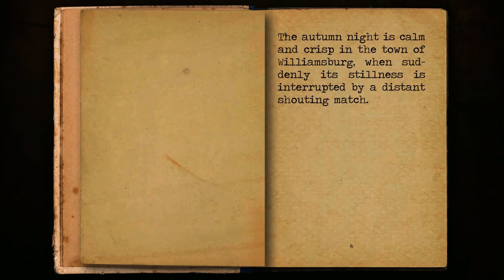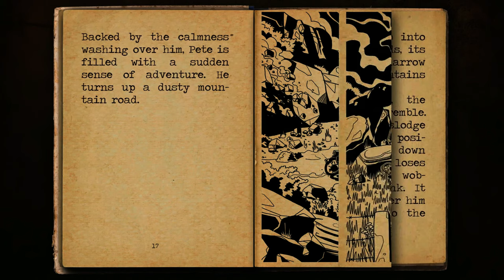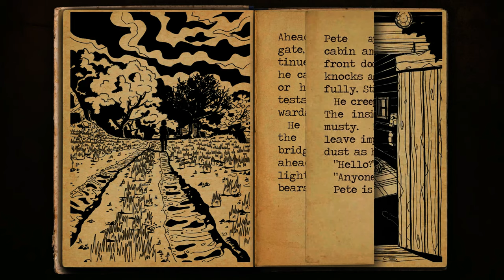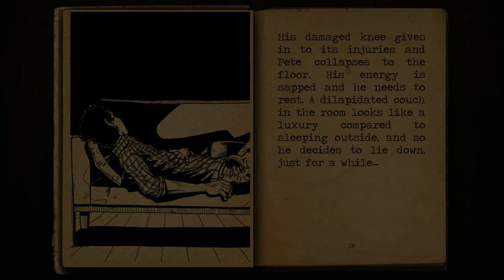Among the Innocent A Stricken Tale - Gameplay